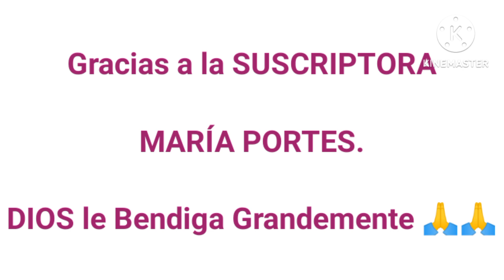REBECA tendra que ir al MÉDICO urgentemente para hacerse estos EXÁMENES.